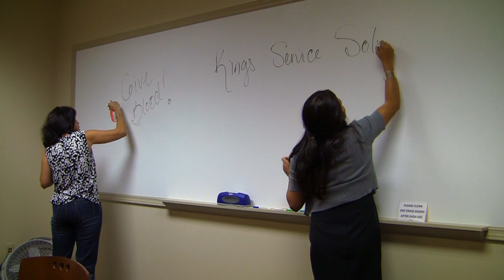HBIF Success Stories 2011 | Kings Service Solutions | Orlando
Kings Service Solutions was recognized at the 2011 Hispanic Business Initiative Fund Success Stories Luncheon. Kings Service Solutions has expanded and developed into a very successful business with the support offered by HBIF.